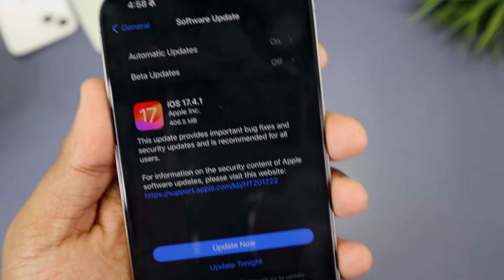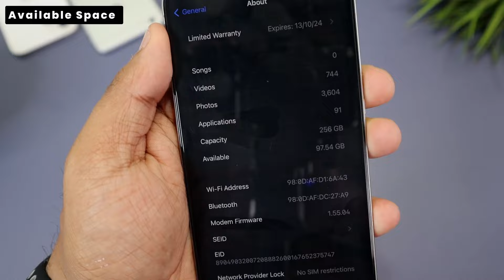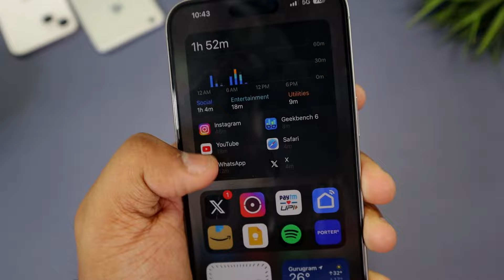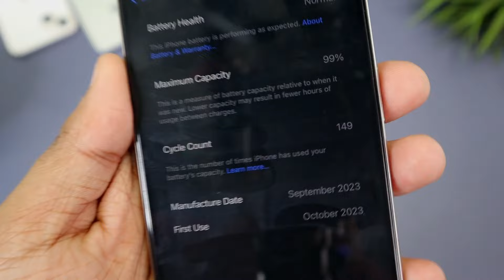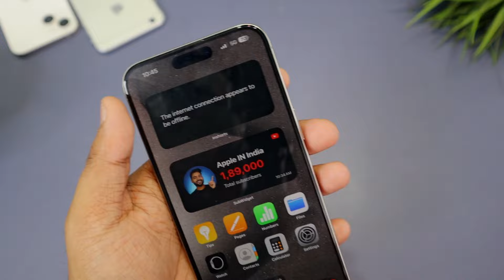iOS 17.4.1 Released 🔥 Important Update - What's new ? Battery Life, Performance & more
This Video is related to iOS 17.4.1
Time Stamps
0:00 iOS 17.4.1
0:18 Update Size
0:43 Build Number
0:55 Modem Firmware
1:06 Available Space
1:30 What’s New ?
2:15 Network & Settings
2:25 Performance & scores
3:25 Battery life
4:28 Should you install iOS 17.4.1. ?

Apple IN India is a participant in the Amazon Associates Program, an affiliate advertising program designed to provide a means for sites to earn advertising fees by advertising and linking to amazon.in.